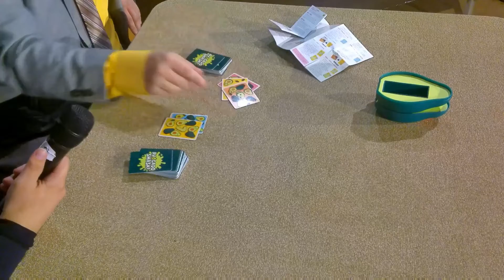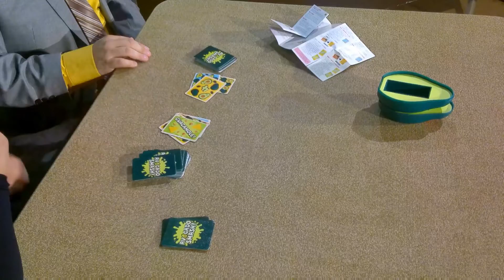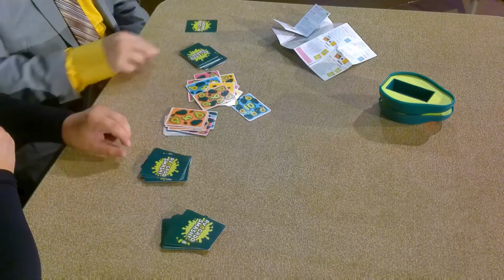We Play Avocado Smash!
Credits:

Producer: Christopher Blue
Executive Producer: Andrew Ficara
Associate Producers: Troy Brown
Superhero Co-Host: Reverb
Assistant to Christopher Blue: Harley Shepherd
Game Team: Dale Perkins, Alden Perrin, Elijah Vaca
Announcer: JP Freeman
Sound Department: David Brown, JP Freeman
Floor Manager:
Cameras: Drake Sare
Set Manager: Johnathan Dill
Editor: Chethiya Niwanthaka
Graphic Designer: Jack Brinatte
Website Designer: Discordia
Social Media Team: Terra Carl, Harley Shepherd

In this episode of GNwCB, Christopher Blue and Reverb go head to head to see who can make sense of rules they don't fully understand in Avocado Smash!